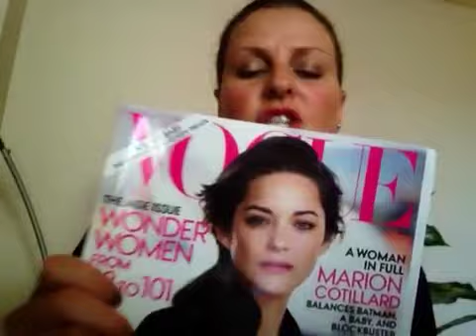CHOREOGRAPHY CLIPS - By: Jadene Ferreira, Contemporary Chor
Movement Art
Jadene Ferreira
Choreography